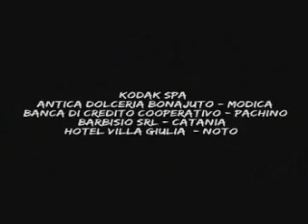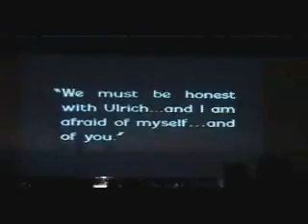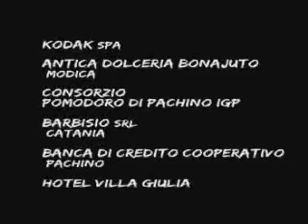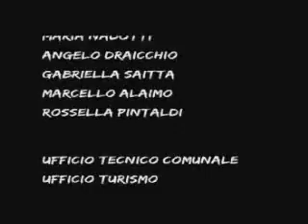Documentario_Cinema_di_Frontiera_2007.wmv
Documentario sul Festival del Cinema di Frontiera edizione 2006/2007

Antonio Oddo
Assistente: Sara Spadola